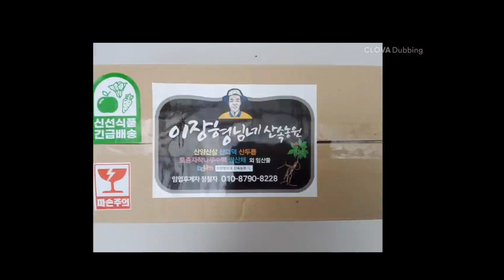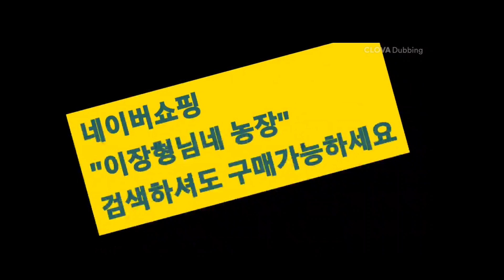{광고} 가성비 좋은 추석선물 추천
구입은